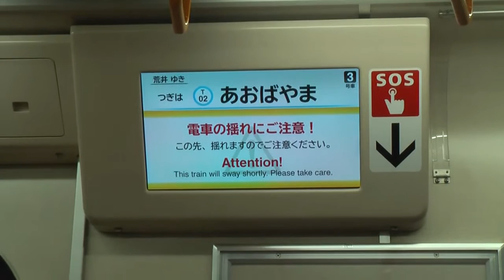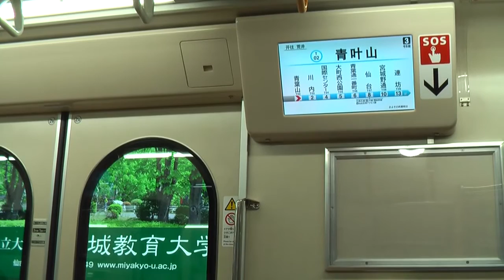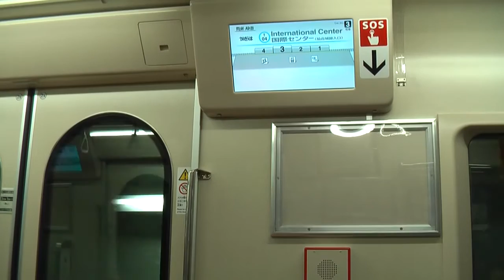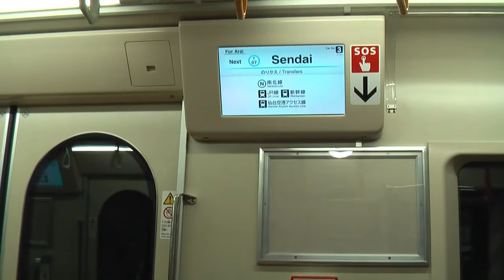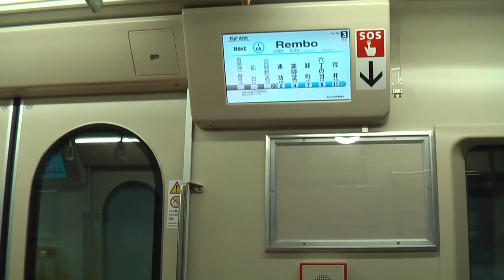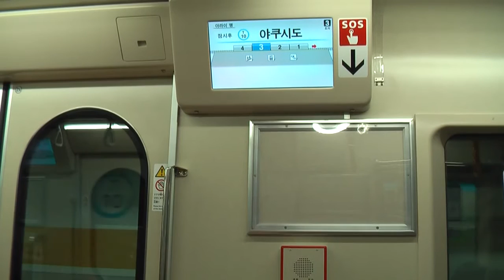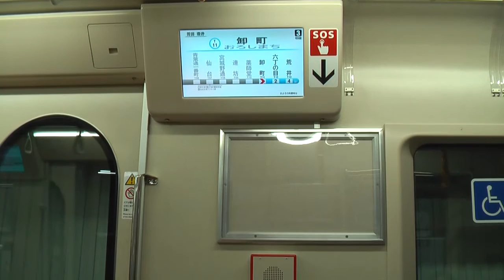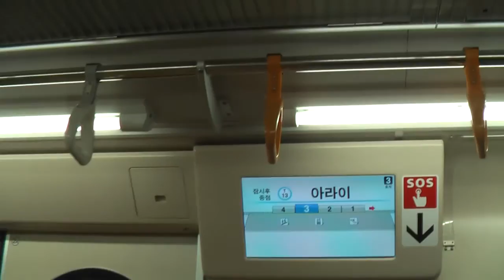仙台市地下鉄東西線 ② 八木山動物公園駅 → 荒井駅 ノーカット Sendai Subway Tōzai Line 開業前 2015.12.1. 市民試乗会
2015年12月1日　市民試乗会    八木山動物公園駅  →  荒井駅

仙台市地下鉄東西線 ④ 荒井駅 → 仙台駅  車載カメラ映像と合成した動画
（GPS MAP連動) をアップロードしました。